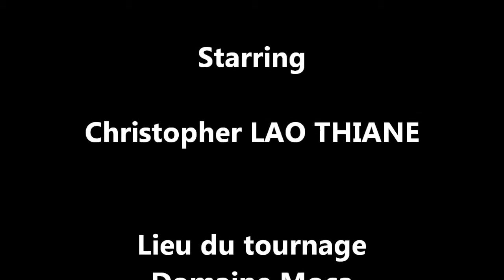INTRATAG à la soirée des 10 ans de la Technopole de La Réunion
INTRATAG, projet admis en mai 2013 par l'incubateur de la Technopole de La Réunion, était invité à témoigner lors de la soirée des 10 ans de ce même incubateur le 26 septembre 2013.
C'est Christopher LAO THIANE le porteur de projet qui se prête à l'exercice !